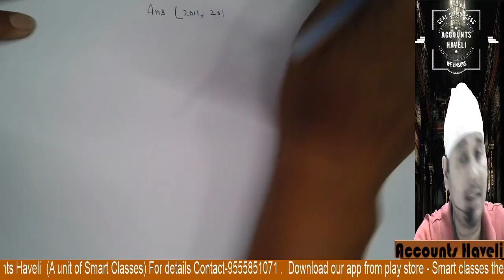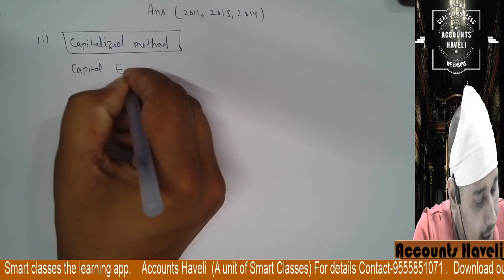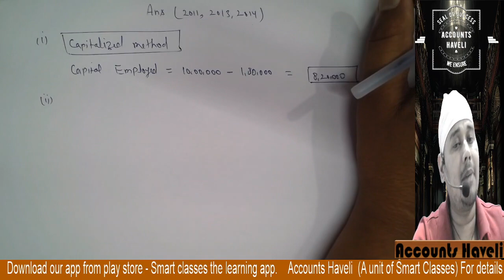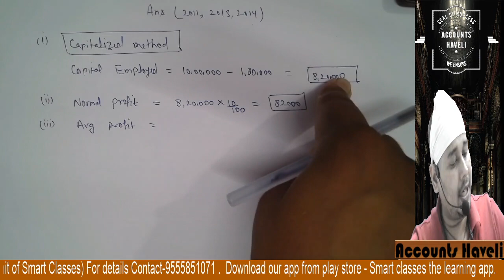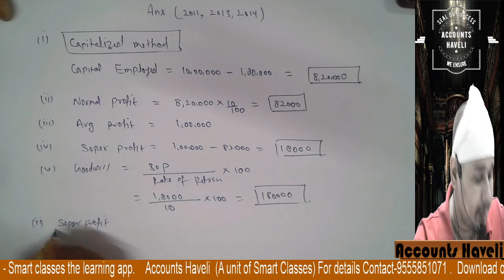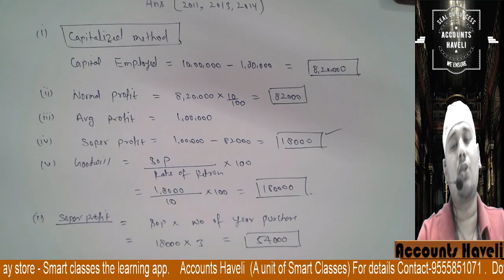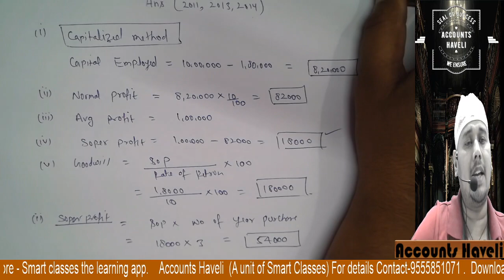#25 Valuation Of Goodwill || Past Year's Questions |2011,13,17 || 10 Year's Exam Questions | 12th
in this i am going to Explain past year questions of board examination.
question 2015 and 2017 Exam ( board exam )
valuation of goodwill
capitalisation method question